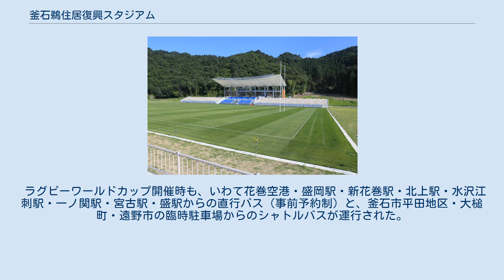釜石鵜住居復興スタジアム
釜石鵜住居復興スタジアム（かまいしうのすまいふっこうスタジアム）は、岩手県釜石市の釜石鵜住居運動公園にある球技専用スタジアム。
 ラグビーワールドカップ2019の会場の一つとして使用された。
 釜石市北部の鵜住居町は、2011年3月11日の東北地方太平洋沖地震によりもたらされた東日本大震災で発生した津波で、死者と行方不明者583人（釜石市調べ・2011年8月現在）と甚大な被害を受けた地域で、鵜住居川河口付近にあった釜石市立鵜住居小学校と釜石市立釜石東中学校は津波により校舎が全壊・浸水被害を受けた。
 釜石市は被災後の復興計画「復興まちづくり基本計画」を策定する中で、復興を支える主要施策のひとつに「将来の希望を創る個性的な取組の推進」を掲げ、市外の賑わいを呼び込みうるスポーツ大会の開催の可能性を模索 した。
かつて日本選手権7連覇を果たして「北の鉄人」とも称された新日鐵釜石（現・釜石シーウェイブス）の地元でラグビーが盛んな街であったことから、鵜住居小学校と釜石東中学校の跡地に防災機能を有するスポーツ公園を整備し、公園内に整備する球技場としてのスタジアムに、2019年に日本で開催するラグビーワールドカップの試合を誘致を目指す取組を推進し、2014年7月4日に野田武則市長が記者会見で開催都市への立候補を表明した。
開催地に立候補した15都市の中で唯一の新設会場 となる。
 ラグビーワールドカップに向けて、仮設設備を含めて「プールC基準」の最低限のキャパシティーを満たす約16,187人収容で整備する方針で、開催国のラグビー日本代表や強豪国が集う試合の開催は不可能だが、本番前の運営リハーサルとして、日本代表の調整試合の開催誘致を検討していると報じられている。
ラグビーワールドカップ2019終了後も、日本プロサッカーリーグ（Jリーグ）のエキシビションマッチや、日本が招致を目指すと報じられている2023 FIFA女子ワールドカップでの利活用も念頭に置いている。
Jリーグに所属するいわてグルージャ盛岡が釜石市をホームタウンとした上で、2018年シーズンから当スタジアムでホームゲームの一部を開催する意向があると報じられた、との報道もある（その後グルージャはホームタウンを県内全域に拡大）。
 2018年8月19日、本スタジアムの竣工記念試合として釜石シーウェイブスとヤマハ発動機ジュビロの交流戦が行われた。
2011年に震災後初のラグビーの試合を釜石市球技場（松倉グラウンド）にて両チームの間で行ったことが縁になったという。
また同日には日本選手権でともに7連覇した経験を持つ新日鐵釜石と神戸製鋼のOB戦も行われた。
 2019年7月27日、仮設スタンドの完成に伴うテストマッチとして、ワールドラグビー パシフィック・ネーションズカップ2019（リポビタンDチャレンジカップ）・日本代表対フィジー代表の一戦が行われ、13,135人の観衆を集めた。
 公園（釜石鵜住居運動公園）整備の具体的な方針としては、釜石市が東北地方太平洋沖地震の大津波あるいは地震そのものにより住居など生活環境を失った市民の仮設住宅にスポーツレクリエーション施設の用地を充当したため施設が使用できない場所が増えていることから、かさ上げした鵜住居小学校と釜石東中学校跡地をスポーツレクリエーションの場として活用するべく、復興と地域の象徴となる天然芝グラウンドを設置するとともに、津波による浸水被害を教訓にした防災機能を強化したものとするとしている。
公園における防災面に関しては、かさ上げに加えて鵜住居川河口に水門を、北側の片岸海岸に防潮堤をそれぞれ新たに設けて対処するとしている。
 球技場としては「最大限コンパクトなスタジアム」を念頭に、常設設備としては更衣室・用具室・医務室・ドーピングコントロール室・インタビュールーム等を備えたスタジアム整備を前提とする。
当初は陸上競技用のトラック6レーン相当分ならびに体育館を併設する予定とされていた が、2016年5月に策定された基本設計（案） ではこの方針が改められ、スタジアムは球技専用となり、盛土構造のスタンド（6,014人収容）を持つメイングラウンドとスタンドのないサブグラウンドの計2面を整備することとなった。
 固定スタンド（メインスタンド2,072席・バックスタンド2,932席）の座席には、2017年に釜石市平田の尾崎半島で発生した山火...